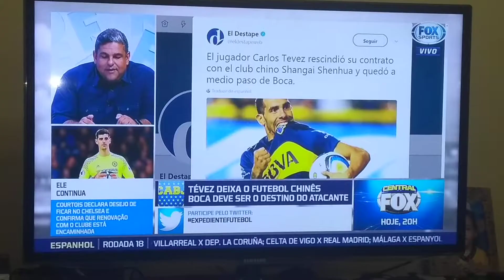Tevez no Boca Juniors?